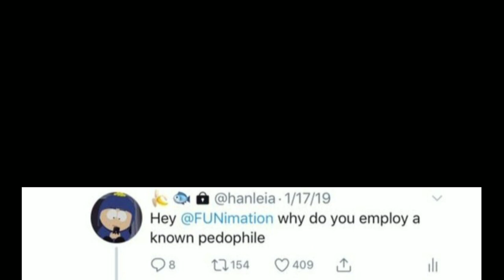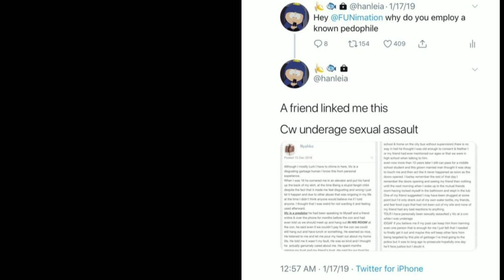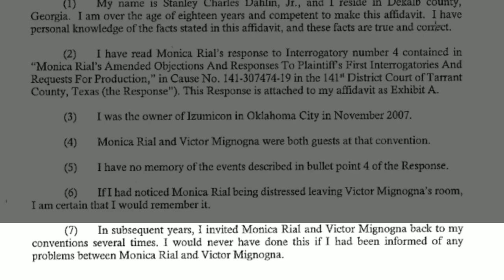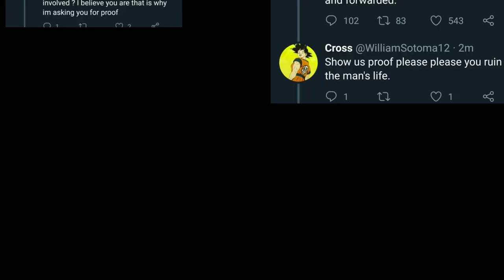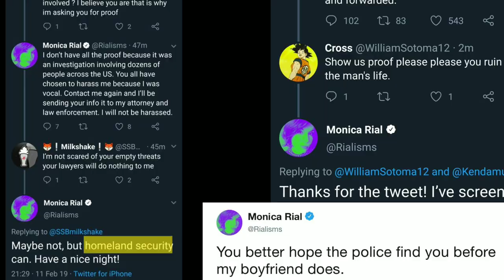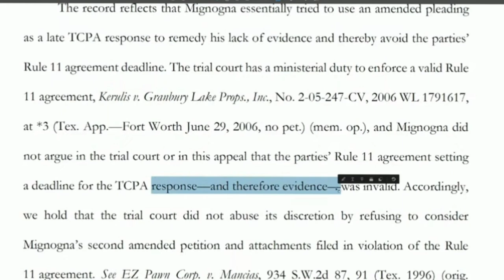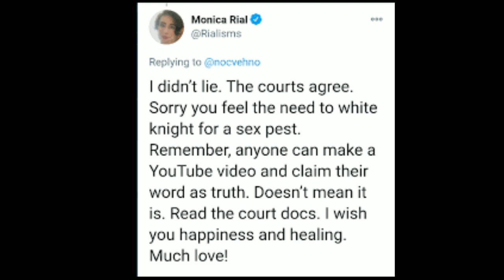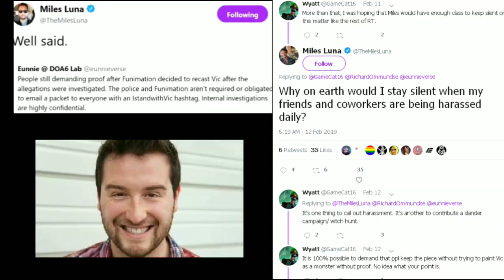Roasting KickVic one last time...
This is the final chapter in my coverage of the Kickvic vs Istandwithvic controversy.